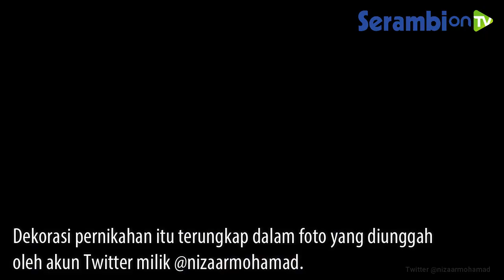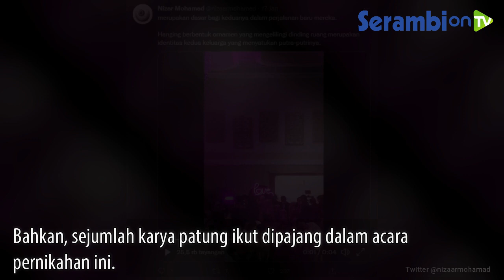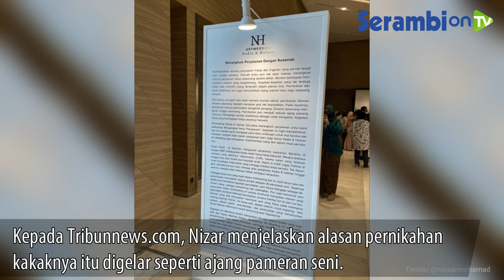Konsep Pesta Pernikahan yang Berbeda, Bagaikan Suasana Pemeran Seni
Dekorasi pernikahan itu terungkap dalam foto yang diunggah oleh akun Twitter milik @nizaarmohamad.

Dalam cuitan itu, terlihat dekorasi pernikahan yang apik dengan hiasan beberapa lukisan dan karya seni pop up.

Bahkan, sejumlah karya patung ikut dipajang dalam acara pernikahan ini.
Panggung singgasana kedua mempelai juga terlihat berbeda dengan pernikahan pada umumnya.

Hingga artikel ini tayang, cuitan tentang pernikahan ini disukai 24,4 ribu orang dan di-retweet 4 lebih ribu kali.

Dekorasi pernikahan bak pameran seni itu menuai pujian dari warganet.
"Cakep banget weddingnya kayak pameran," komentar @wins .

"Keren banget idenya aaa kalo aku jadi tamu pasti betah sih ini, semoga samawa untuk kedua mempelai," komentar @rek .

Pernikahan bak pameran seni ini diketahui merupakan acara milik Nadia Makhya Azhari (28) sebagai mempelai wanita dan Halmar Said Abdul Basir Polanunu (27) selaku pengantin pria.

Acara pernikahan itu digelar pada Minggu (16/1/2022) di Hotel Novotel Samator East, Surabaya, Jawa Timur.

Sementara, pemilik cuitan @nizaarmohamad, bernama asli Nizar Mohamad Afandi (20) atau disapa Nizar adalah adik dari mempelai wanita yang sekaligus penanggung jawab acara.

Selaku kurator, Nizar dipercaya pihak keluarga untuk bertanggung jawab membuat konsep dekorasi pernikahan bak pameran seni ini.

Tak sendirian, Nizar juga dibantu oleh adiknya, Nabielkhan Fasichullisan Afandi.
Kepada Tribunnews.com, Nizar menjelaskan alasan pernikahan kakaknya itu digelar seperti ajang pameran seni.

Dikatakannya, pihak keluarga ingin acara pernikahan itu diadakan berbeda daripada umumnya.
Sehingga, akhirnya konsep pameran seni dipilih sebagai dekorasi pernikahan yang tepat untuk sang kakak.

"Latar belakangnya, keluarga ingin sesuatu yang berbeda karena melihat wedding-wedding, upacara, kegiatan ritual seperti biasanya sudah terlalu umum."

"Jadi mungkin dari apa yang keluarga inginkan itu akhirnya bisa menimbulkan ide baru juga untuk pernikahan orang lain yang akan datang," kata Nizar saat dihubungi, Rabu (19/1/2022).

Nizar menambahkan, dekorasi pameran seni ini juga bertujuan agar para tamu undangan tidak berkerumun dalam satu titik.

Sehingga tamu yang datang bisa berpencar sembari melihat karya seni yang dipajang.

"Kita memang target utama nya, memecahkan flow, jadi agar orang tidak menunggu dan berkerumun. Sehingga ada yang bisa ke sana, ke sini," tutur dia.

Konsep Dibuat dalam 2 Bulan, Dekorasi Dipesan Khusus
Nizar bercerita butuh mematangkan konsep pernikahan ini sekitar dua bulan.

Pihaknya ingin setiap dekorasi dan karya seni yang tampil memuat cerita dan makna tersendiri.

Konsep tersebut kemudian Nizar sampaikan ke pihak Event Organizer (EO), pembuat karya seni, dan pihak terkait lainnya.

Maka dari itu, sejumlah karya seni, seperti patung, dekorasi hingga lukisan dalam pernikahan ini dipesan secara khusus.

"Penyesuaian konsep kurang lebih 2 bulan, produksi karya dan dekorasi 4 bulan," tambahnya.
Habiskan Dana Kurang dari Rp 500 Juta
Untuk mewujudkan pernikahan bak pameran seni ini, dana yang dipakai tidaklah sedikit.

Nizar menyebut pernikahan ini menghabiskan modal kurang dari Rp 500 Juta.

Meskipun terbilang biaya yang cukup besar, pihak keluarga menilai total biaya sepadan dengan hasil dekorasi.

Terlebih, banyak karya seni yang dipajang akan menjadi milik pribadi keluarga.
Selain itu, menurut Nizar, estimasi dana tersebut juga bergantung pada besar ruangan yang dipakai.

"Karena ini customize, jadi udah termasuk keseluruhan dekorasi, termasuk floris, dokumentasi dan sebagainya itu tidak mencapai Rp 500 Juta."

"Perlu digaris bawahi juga, dengan rate harga segitu,  keluarga bisa membawa pulang banyak karya seni atau dekorasi."

"Papah saya yang berprofesi sebagai producer, berpendapat rate harga segitu worth it," tutur dia.
Saat hari H, kata Nizar, konsep pernikahan bak pameran seni ini mendapat respon positif dari tamu undangan.

Tak sedikit para tamu juga memuji acara pernikahan kakaknya itu.
"Responnya pun positif, banyak orang yang merasa saat acara, dimana orang biasanya menunggu, di sini bisa foto-foto."

"Alhamdulillah banyak yang muji," kata Nizar.

Ketika pernikahan milik kakaknya ini viral, Nizar dan keluarga berharap berbagai pihak yang terlibat dalam acara bisa mendapat dampak positif.
(Shella Latifa)

Video Editor: Octa Chandra J